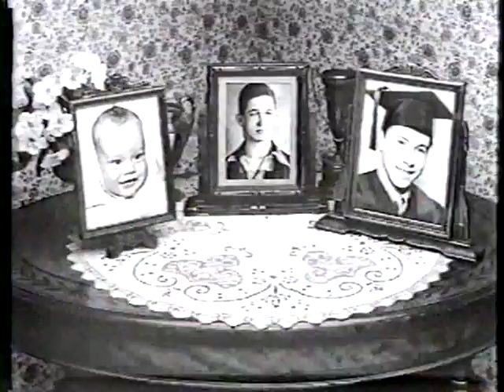Brothers S4 Ep26 Pt 1 of 3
Final episode of the fourth season of the 80s sitcom "Brothers" - "The Point After No More?" - first of 3 parts. It's a clip show, and the final appearance of Robin Riker as waitress Kelly Hall. I have half the episodes from the fourth season - hopefully someone else can fill in the gaps.